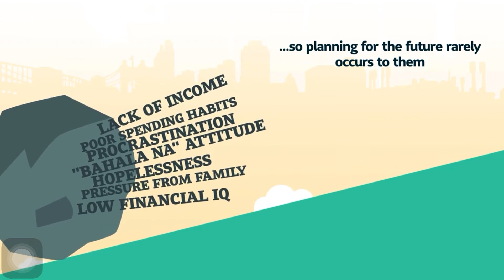Spending Habits of Filipinos according to Bangko Sentral ng Pilipinas